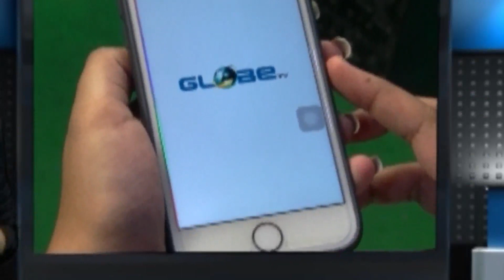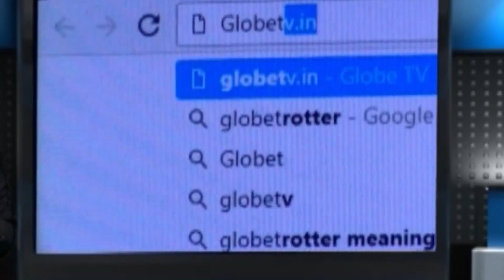বোনফোঁটা অনুষ্ঠিত হল মালদায়